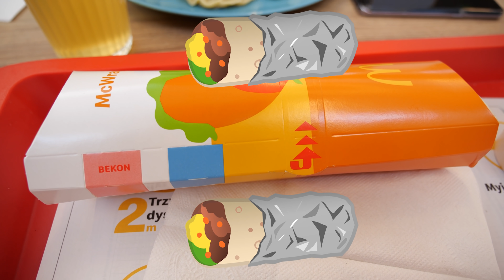Kto ZJE WIĘCEJ EMOJI w 24H WYGRYWA $$$ !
Dzisiaj wraz z moją dziewczyną Klaudią będziemy jedli Emoji przez 24h. Możemy jeść tylko emoji w realnym życiu czyli tylko to jedzenie które znajdziecie na ekranach swoich telefonów. Pancake Pizza czy McDonald to będzie nasze jedzenie ale tylko takie które istnieje w emoji.

Tutaj mnie znajdziesz:
❤️‍🔥 EKIPA  ➔ Jacob , Farell , Dzejdzejka , Klaudia , Rogalik
📸Fotki ➔ rogalik95
👀Drugi kanał ➔  @Giga Rogalik